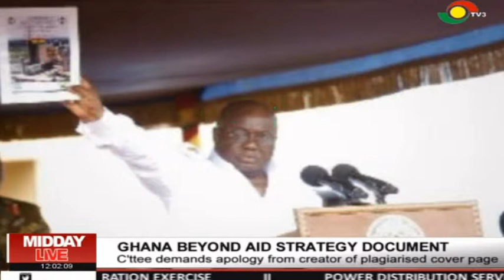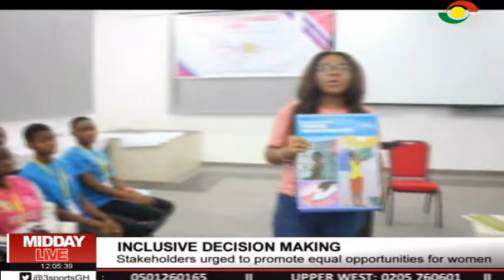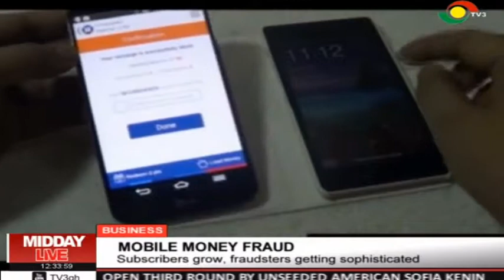MIDDAY LIVE - 2/6/2019